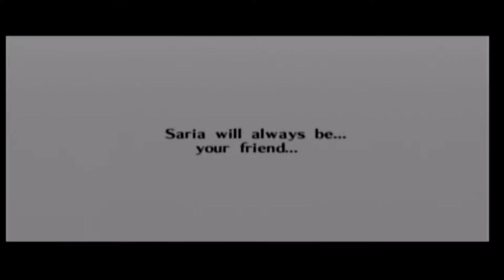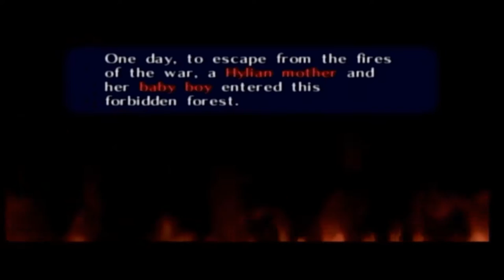"new times roman" | Ocarina Of Time Ep25 w/Tim | GMO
This is a video where Tim and I, Squid, play the video game The Legend Of Zelda Ocarina Of Time!